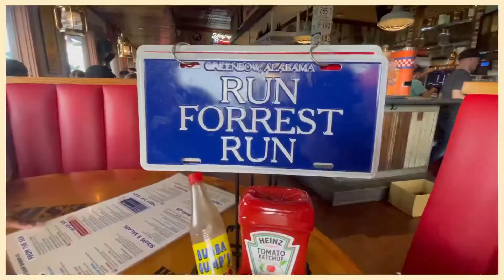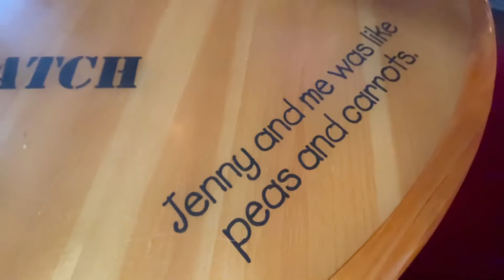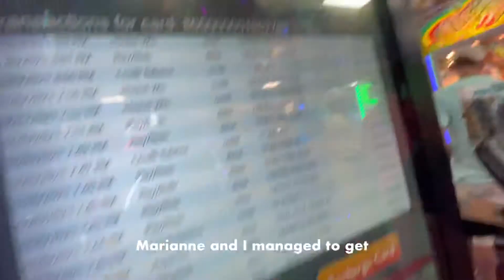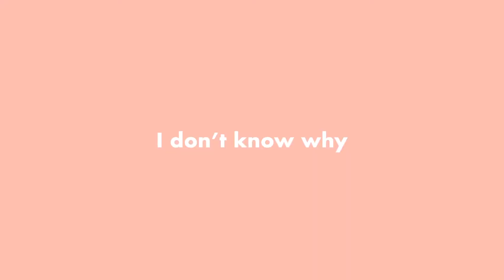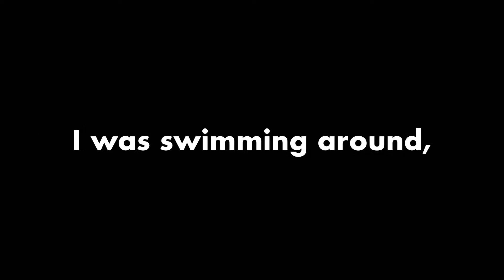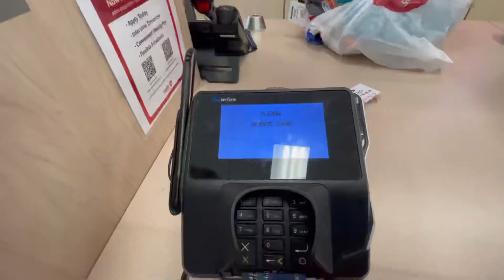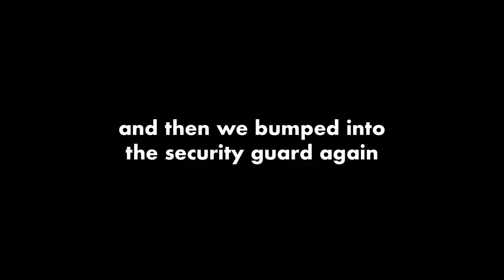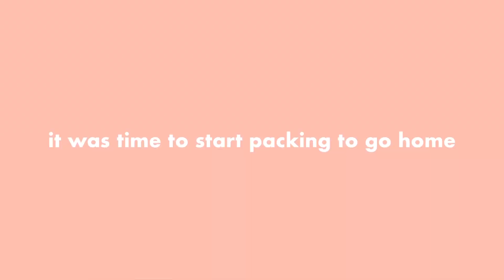DESTIN FLORIDA VLOG DAY 4 & 5 | injured myself, the Track Arcade, packing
Day 4 and 5 of my family vacation in Destin, Florida.

name: marilyn
age: 16 (at the time of upload) →04 liner
ethnicity: vietnamese
camera: iPhone 12 Pro & Canon EOS M50
editing app: VLLO
stan: BTS, TWICE

♥︎ 4,402 lovely friends